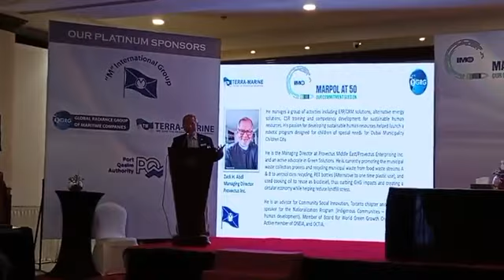Maritime Training Institute @Karachi presenting @MARPOL ZACK ABDI